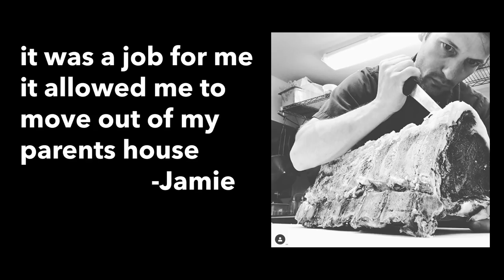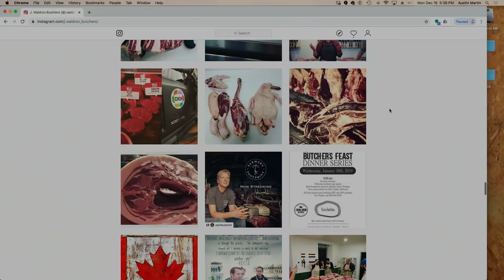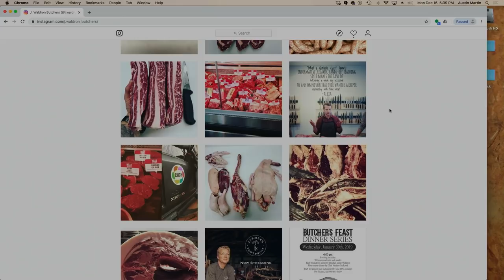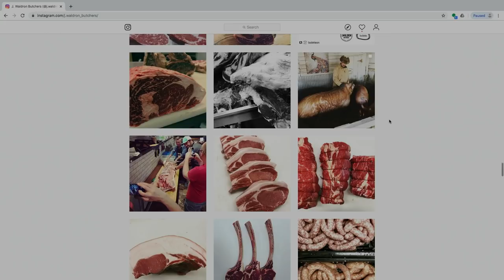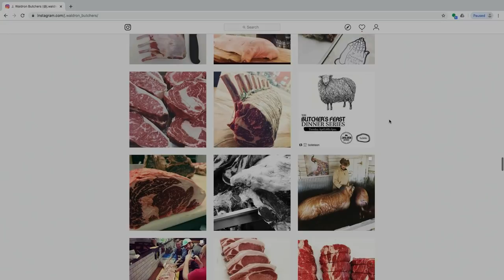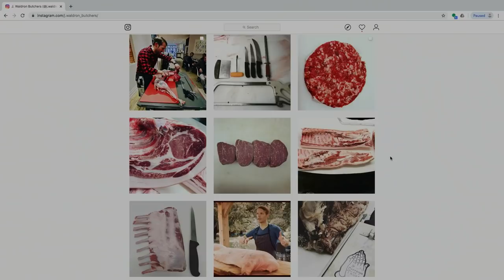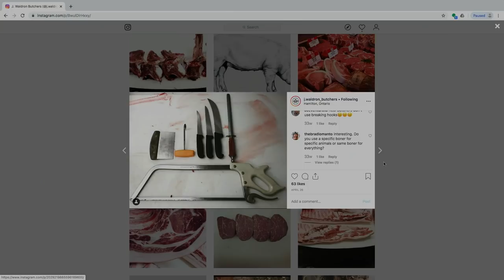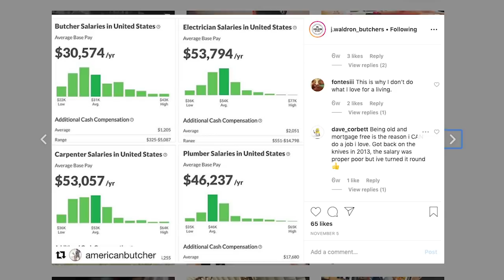SAVE THOUSANDS OF DOLLARS - LEARN TO BUTCHER YOUR OWN MEAT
YOu can save THOUSANDS of dollars every year by raising your own meat or buying farm fresh meat in bulk and removing the expense of butchering that meat by learning to butcher yourself!

In this video we are joined by Butcher and Educator Jamie Waldron. Together we explore the world of home butchery and how it can greatly increase your home economy by taking control of how you purchase meat and providing you with more flexibility by purchasing whole carcasses.

Jamie was born in Windsor, Ontario, and raised in the small rural town of Harrow. He started his career in a small country butcher shop as a teenager. Since then, he has dedicated 18+ years to the art of butchery.

Jamie has worked at some of the top butcher shops in Canada, helped craft menus and meat programs for restaurant groups, consulted for butcher shops, and worked with and for abattoirs in Ontario.

In 2013, he wrote the Home Butchering Handbook (Penguin/Alpha). It covers all aspects of traditional meat cutting, from whole carcass to usable cuts.

JAMIE'S RECOMENDED KNIVES -

6 Inch Boning
8 Inch Boning

JAMIE'S RECOMENDED BOOKS -
River Cottage Meat Book
Meat the Ultimate Companion